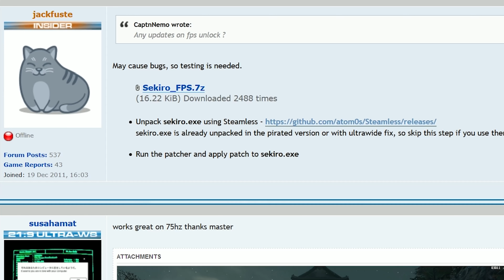10 PEGGIORI VIDEOGIOCHI PC DI SEMPRE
I 10 ricordi che più hanno segnato la nostra carriera videoludica, i 10 peggiori videogiochi di sempre! Tutto il rumore che sta creando Cyberpunk 2077 ci ha riportato alla mente alcuni INCUBI del passato quindi ecco qua. E voi? Quali sono le vostre "cicatrici videoludiche" più profonde?

SERVIZI AMAZON
▰ Amazon Prime
▰ Music Unlimited
▰ Prime Student